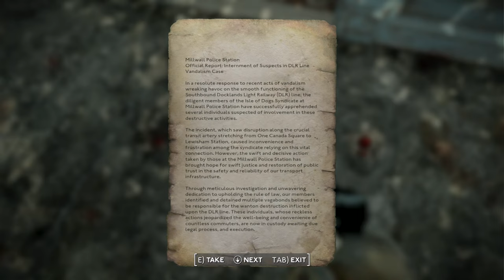Fallout: London Silent Gameplay No Commentary Part 12